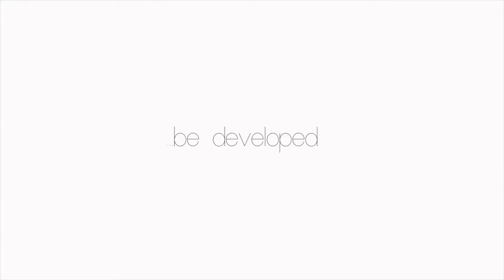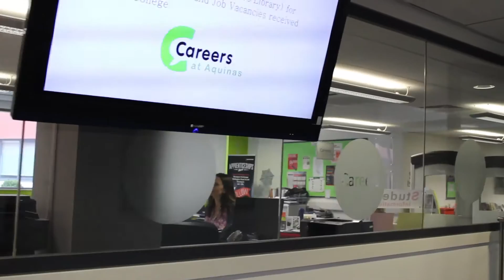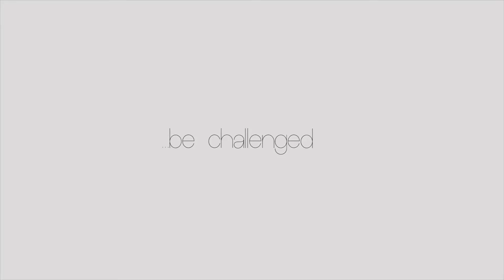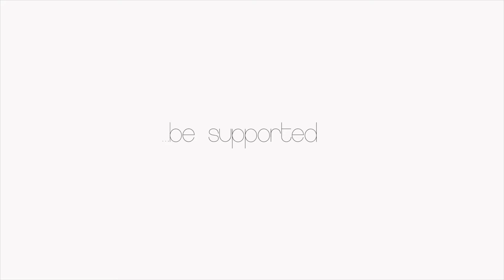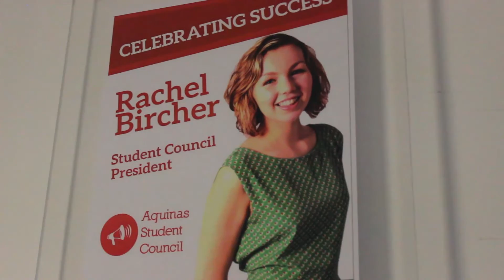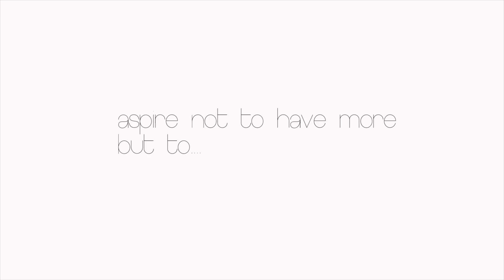Welcome Day Students 2016